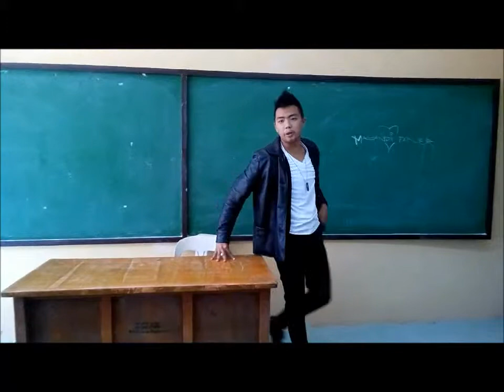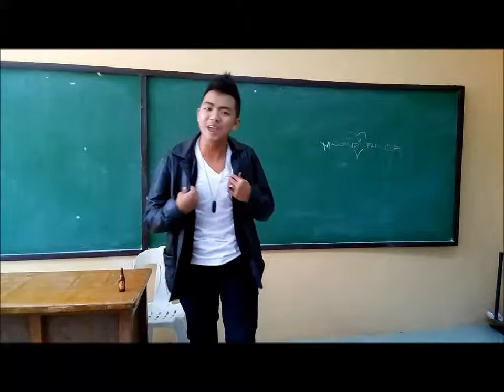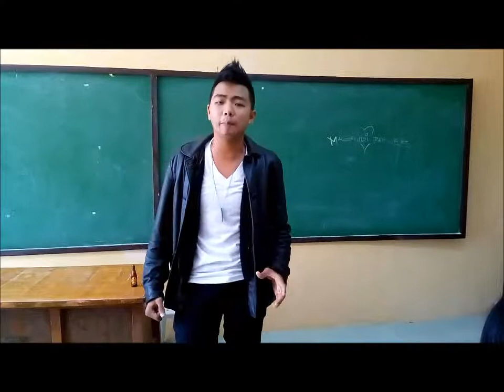LDV-Ravanera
This is Joel Ravanera performing his own version of "Bad Boy" as part of his requirements in English IV.